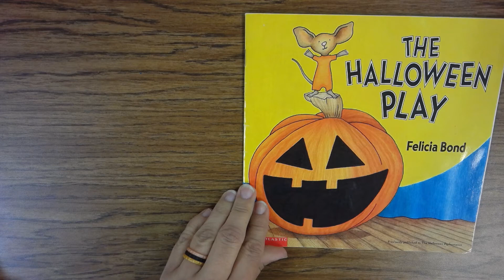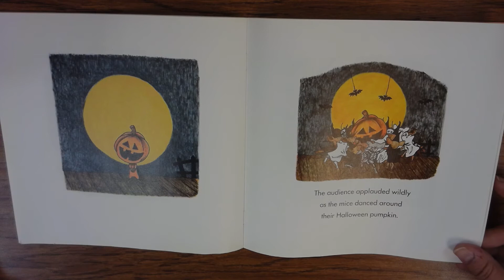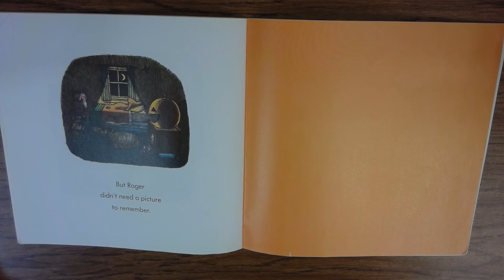The halloween play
The Halloween Play by Felicia Bond